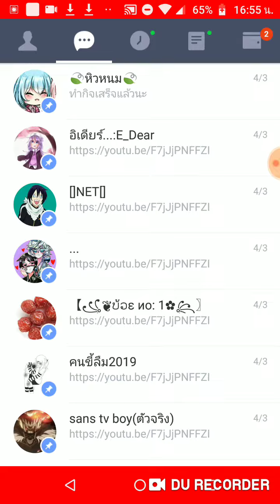คือกูจะรีบบล็อกไปไหนวะ แต่กูไม่อยากคุยกับคนแปลกหน้า